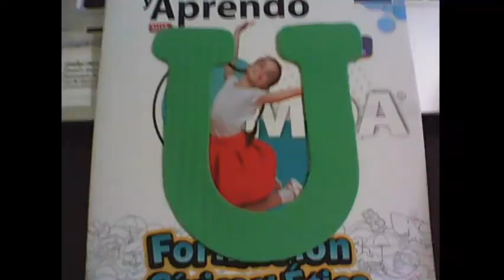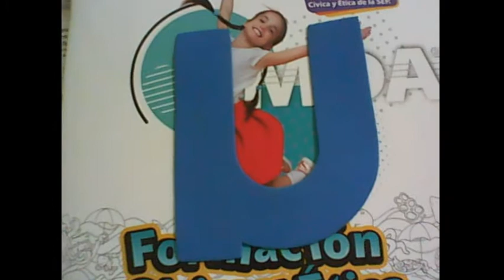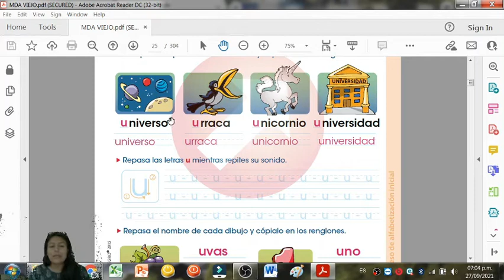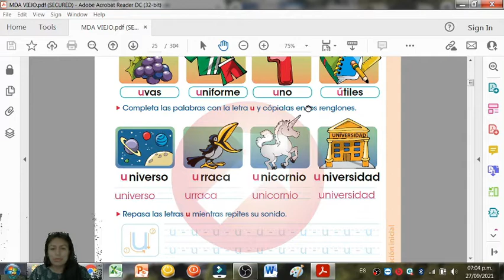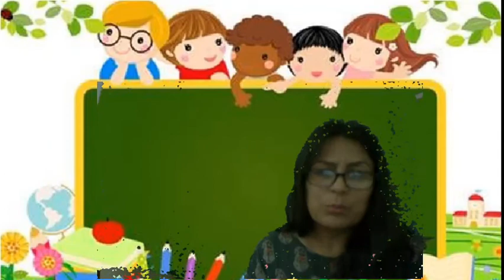Aprendo Lectura y Escritura en Español paso a paso, vocal "U-u"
Para ti que quieres aprender a leer y escribir en lenguaje Español y en muy corto tiempo o ponerte al corriente en primero, segundo o tercer grado de primaria, hoy iniciamos con la vocal "U-u".

¡¡Espero aprendas muy rápido a leer y escribir!!

Te mando mi cariño
Doctora Dennys Odriozola.

Para cualquier duda llama al tel. cel.
Tepic, Nayarit, México.